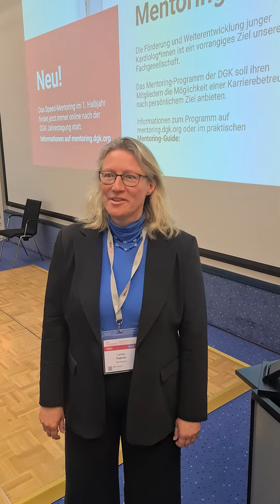AFNET Interview Prof. Dr. Fabritz